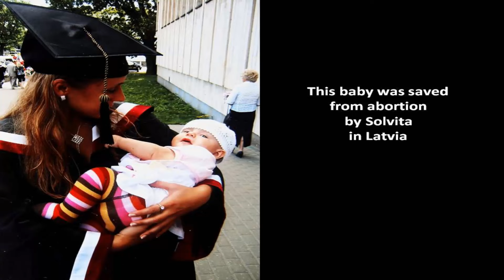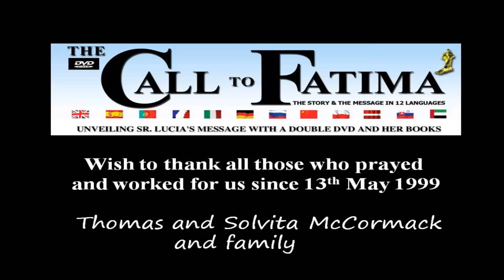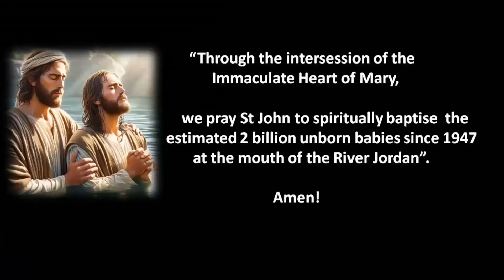Goodness of God Prayer for the unborn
The Call to Fatima – Lets empty Purgatory and Limbo

Often after someone dies, friends and relatives abandon prayers for their soul shortly after they are buried after a few weeks, perhaps forgotten once they are out of sight and out of mind-  and yet these souls

1. Are more united to us after their death.
2. They are more in need of our prayers and suffering than ever before due to their sins on earth.

When The Call to Fatima created all the writings of Sr Lucia - the last visionary of Fatima.

Sr Lucia shocked us when creating into film the Fatima apparition by Sr Lucia into 12 languages.
Lucia age 9, asked the Lady in white about two of her friends who had died in the Fatima village. The Lady told her, one was in Heaven, but the other, Amelia, would be in Purgatory until the end of the world.
That account inspired The Call to Fatima to GET BUSY trying to emptying Purgatory and Limbo.
Whatever Amelia (AGE 17/18 ) did in 1917 to deserve this justice by God,  100 years has passed and  perhaps millions of souls are filling up purgatory and far worse millions are going to hell as Our Lady had shown the three little children on the 13th July 1917 because there is nobody to pray for them.
“You see Hell, where the souls of poor sinners go. To save them God wishes to establish in the world the devotion to my Immaculate Heart. If they do what I will tell you, many souls will be saved, and there will be peace”.
The sin of inaction is not something our family wish to bring back to God when we die:  so - The Call to Fatima started to have continuous Mass and Prayers to empty purgatory and limbo.